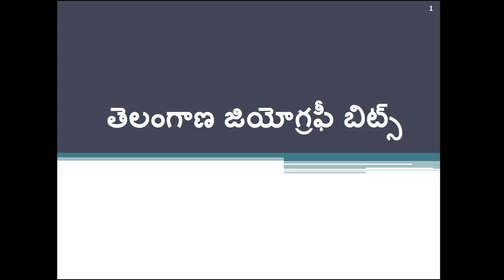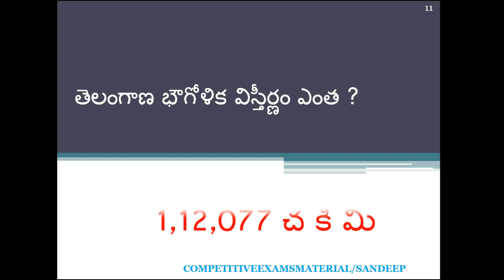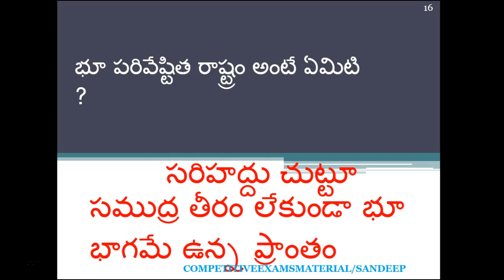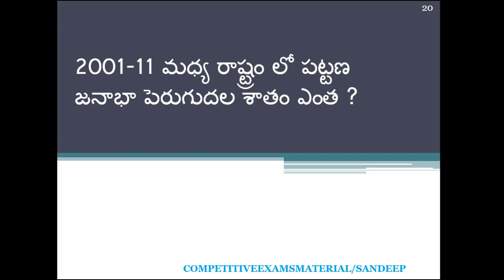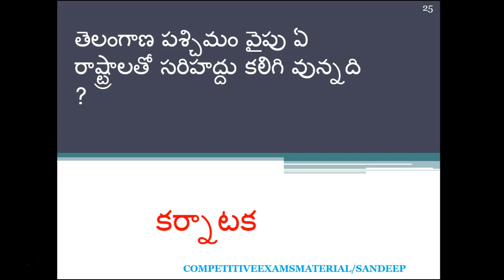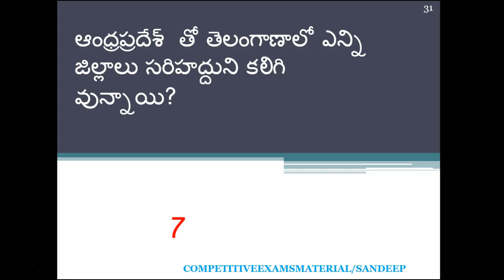TSPSC telangana geography bits || తెలంగాణ జియోగ్రఫీ బిట్స్ పార్ట్ 1